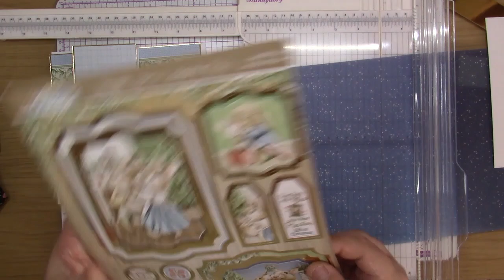Crafting With Hunkydory - Magazine Issue 79 - A Woodland Story - Heartfelt Hugs & Mistletoe Kisses